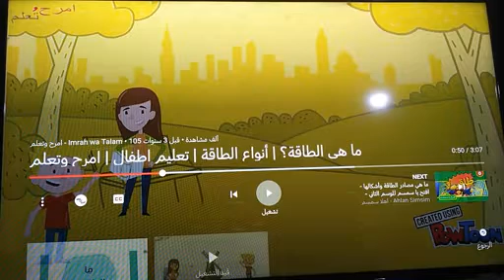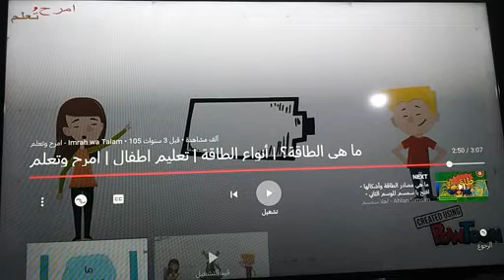بحث عن الطاقة وازاى اربطه ب الدراسات والرياضيات للمرحلة الابتدائية ترم ثان ٢٠٢٠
ازاى اكتب بحث خطوة خطوة واربطه بالعلوم والدراسات والرياضيات للمرحلة الابتدائية ترم ثان ٢٠٢٠